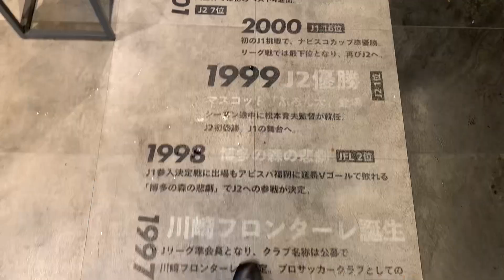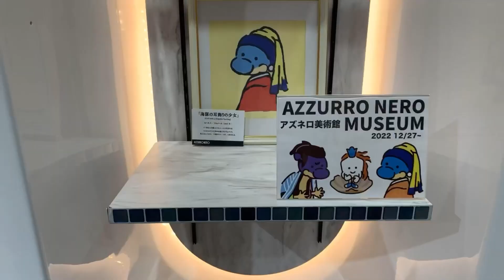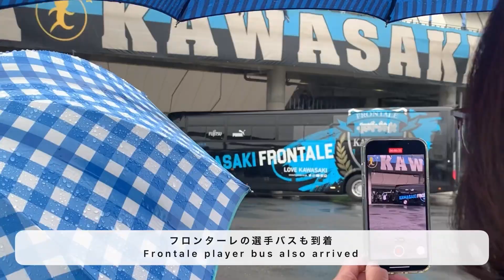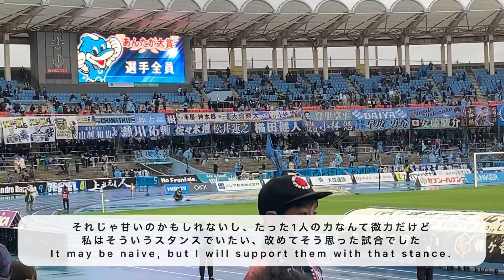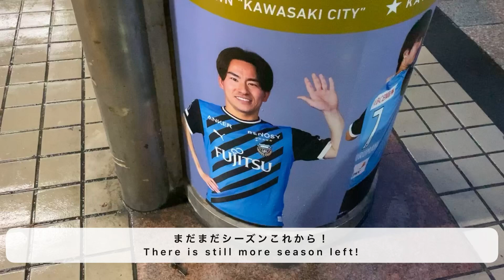ENG)【vlog】念願叶って初のホーム 等々力陸上競技場🐬🖤 ｜川崎フロンターレ ｜vs 湘南ベルマーレ💚｜YBCルヴァンカップ ｜好きです川崎愛の街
皆さんこんにちは。イナと申します🌾

卒業旅行の内で私が6年ほど応援している大好きな大好きな川崎フロンターレのホームスタジアム、等々力陸上競技場に念願叶って初観戦に行きました🐬

フロンターレの試合は行けても西日本アウェイ年2.3に留まっており、また高校生の時はコロナ禍だということもありなんだかんだここまで生でホームを見た事がありませんでした。

スケジュールの都合でリーグ戦ではなくルヴァンカップのGS参戦となりましたが、ホームに参戦すること、等々力であのJリーグアンセムを聞くことが夢でずっとずっと願っていたので実現して嬉しいです。

大学生活では程よくバイトして等々力にも最低年2-3は行けたらいいなと思っています⚽️💙
次は絶対Gゾーン（かSG）行きたい！！

p.s大変時差投稿すみません🥲